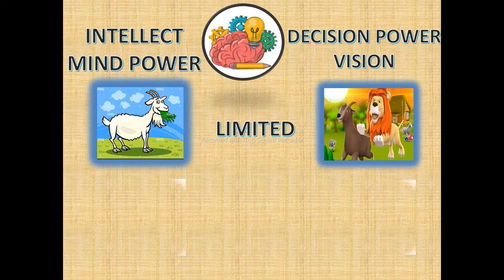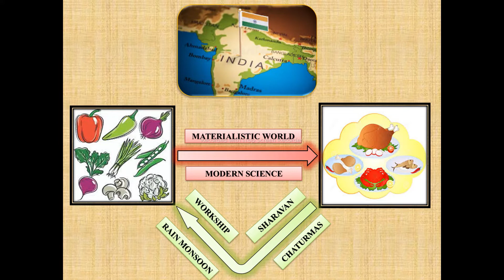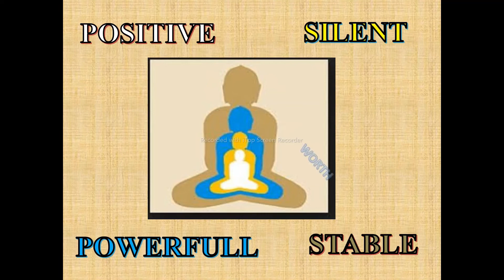Why go vegan for animals BE VEGAN GO VEGAN ABANDON NON-VEG FOOD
PROMOTING VEGAN FOOD VEG FOOD VEG HOTELS VEG PEOPLE VEGETERIAN PEOPLE  VEGAN COMMUNITY FOR PEACEFULL AND NONVOILENT WORLD AND BETTER HEALTH AND HABBITS

5 reasons to go vegan
how to become vegan slow
ethical reasons to go vegan
vegan lifestyle
What do vegans eat
Why go vegan for the environment
Why you should go vegan Persuasive speech
Benefits of being vegan
Why Is Veganism Important?
Why I Decided To Go Vegan
BEGINNER'S GUIDE TO VEGANISM
What Happens To Your Body When You Go Vegan?
What Happens When You Go Vegan?
The World Will Go Vegan
What they don't tell you about going vegan vegeterian food
Why YOU Should Go Vegan!
The Basics of a Vegan Diet
Here's What Happens To Your Brain And Body When You Go Vegan